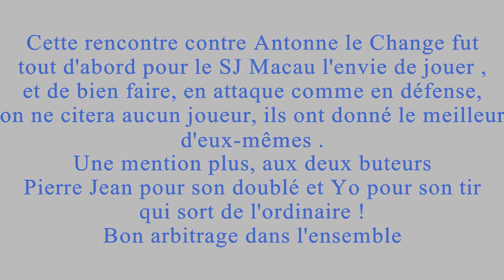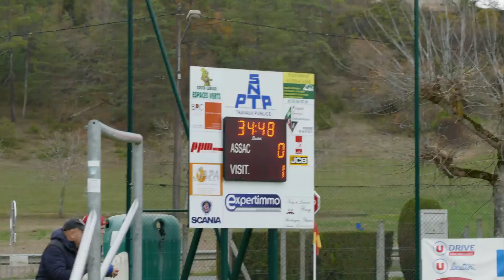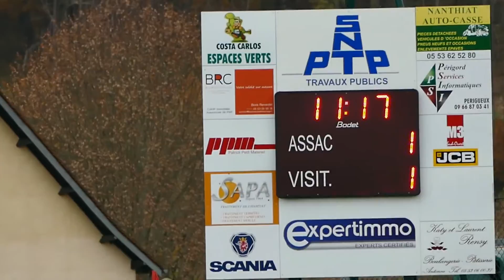Match Antonne le Change-SJ Macau 1à3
Un match ou l'équipe visiteuse avait l'envie de bien faire, vaillant autant en défense quand attaque !
Avec cette volonté la victoire est permise .
Un doublé de l'avant centre Pierre Jean, et un but magnifique de Yoghy Agert .
Bon arbitrage.